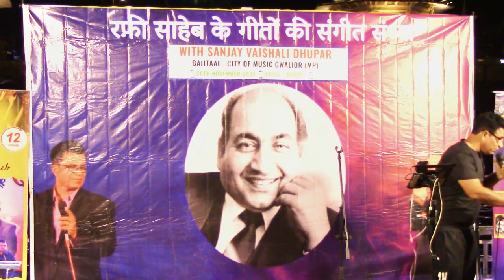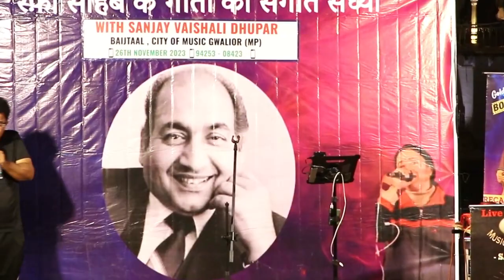CHEHRE PE GIRI JULFE || RAFI SAHEB || VOICE BY SANJAY DHUPAR || CITY OF MUSIC GWALIOR || 26 NOV 23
CALL FOR MUSIC EVENT - 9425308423